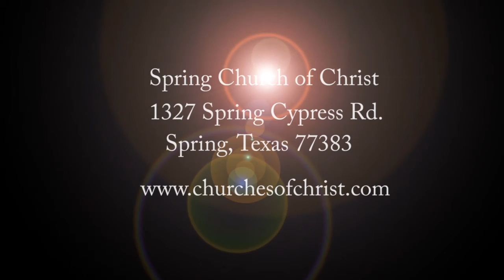The Word of Reconciliation (16)